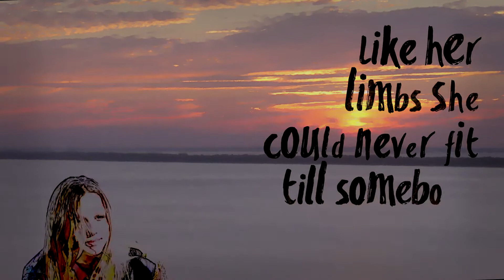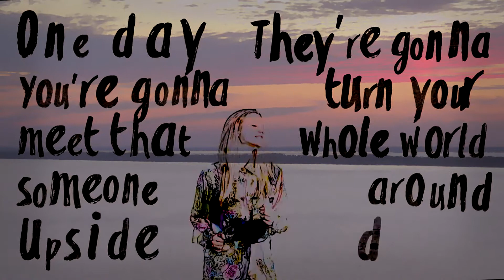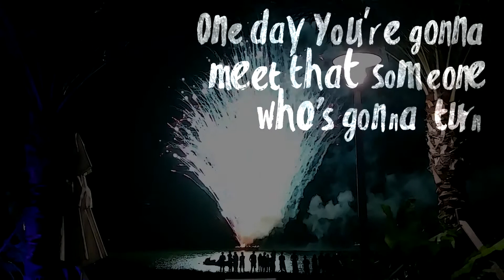PANG! - One Big Laugh (Eric Fullerton Remix)